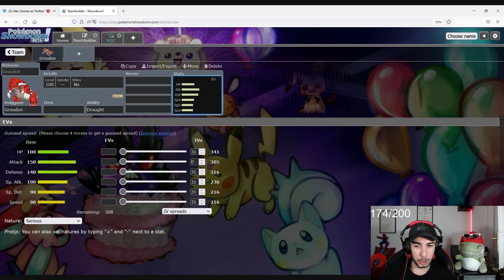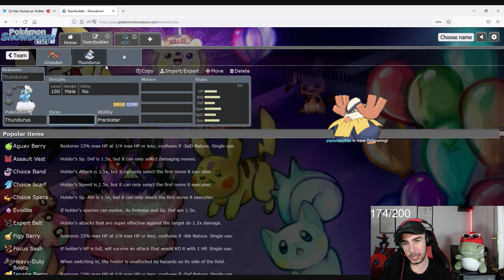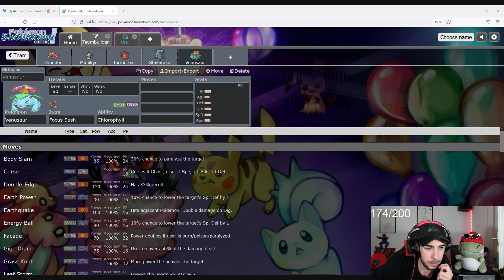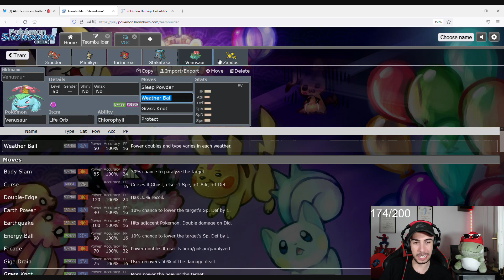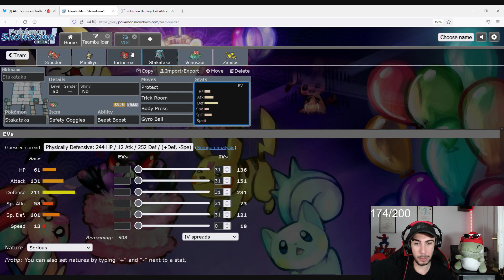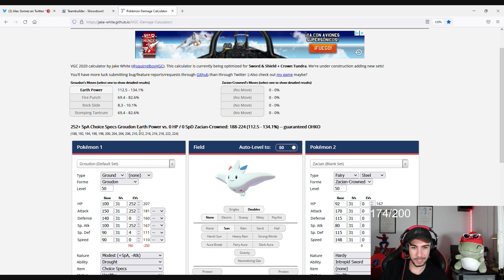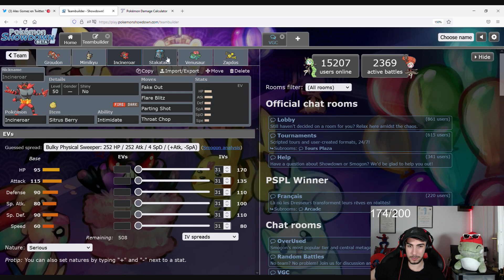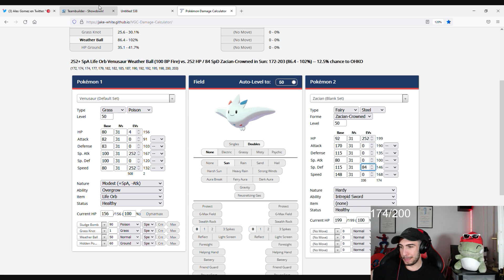[TEAM BUILDING POKÉMON VGC 2021 SERIES 10] GROUDON! #41 😎